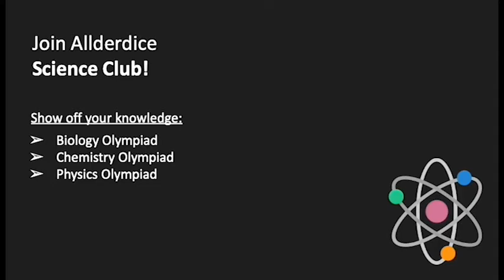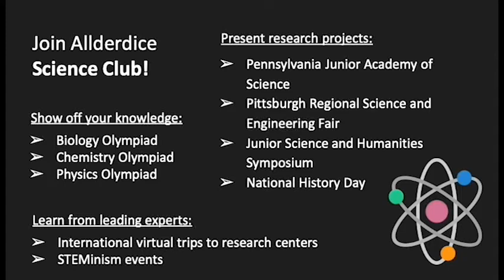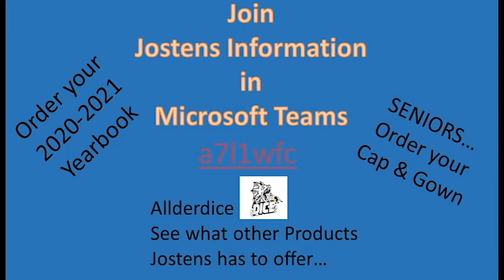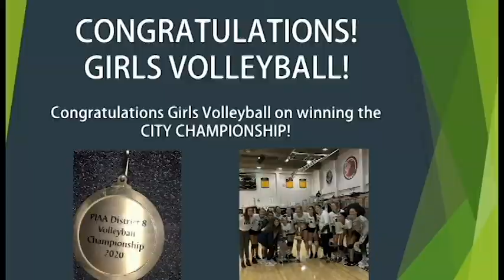Allderdice Announcements 11/9/20